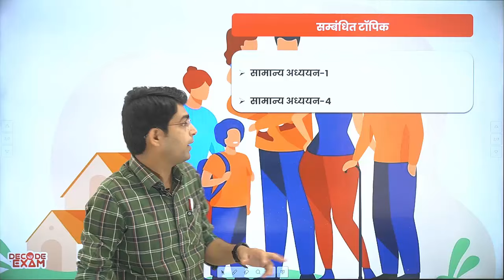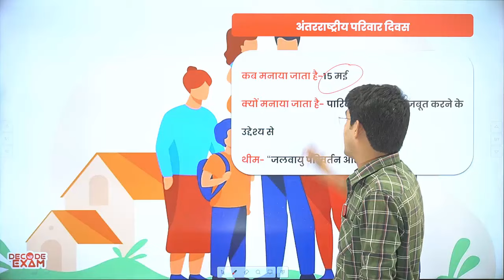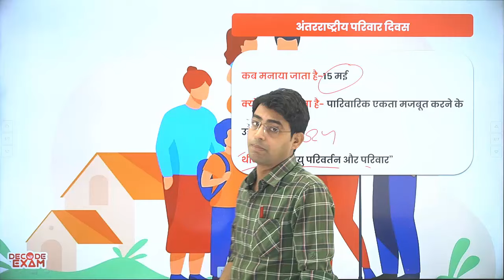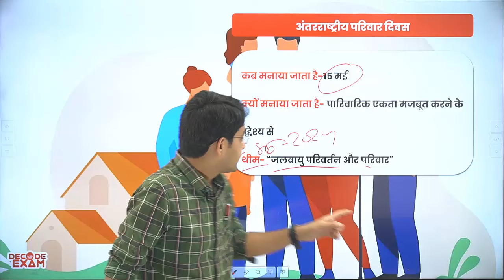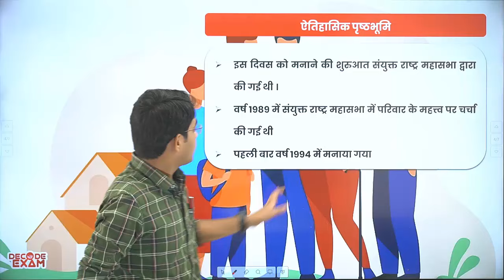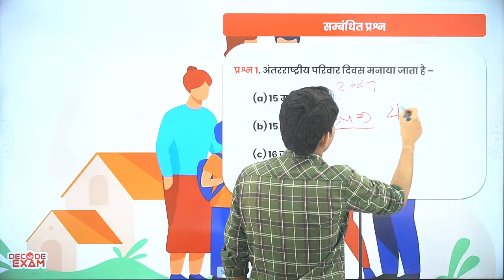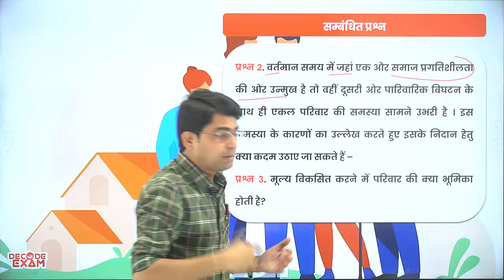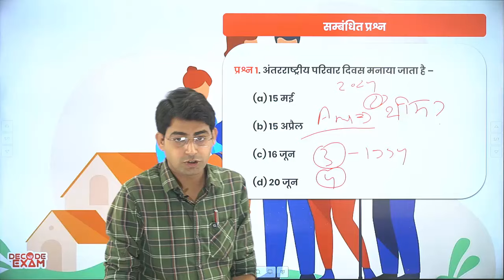अंतर्राष्ट्रीय परिवार दिवस International Family Day 16 May 2024